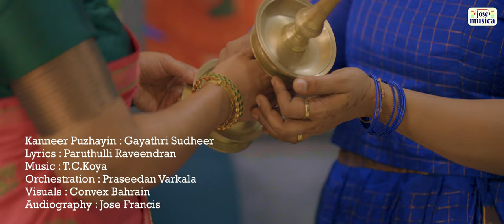Kanneer Puzhayin | Gayathri Sudheer | Jose Francis | Paruthulli Raveendran | T.C.Koya | Convex Media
"കണ്ണീർ പുഴയിൻ  തീരത്തൊരു തിരിവച്ചാൽ, കൃഷ്ണാ... കൃഷ്ണാ..."  ആസ്വാദക മനസുകളിൽ തുളസിയുടെയും, മന്ദാരത്തിന്റെയും, പിച്ചകത്തിന്റെയും, നെയ്തിരിയുടെയും കൃഷ്ണഗന്ധം നിറക്കുന്ന ഒരു കൃഷ്ണ ഭക്തി ഗാനം..!!

ദേവീ ക്ഷേത്രനടയിൽ, ദീപാരാധന വേളയിൽ എന്ന ഒറ്റ ഗാനത്തിലൂടെ മലയാളികൾ നെഞ്ചേറ്റിയ പ്രശസ്ത ഗാനരചയിതാവ് ശ്രീ.പരത്തുള്ളി രവീവന്ദ്രന്റെ വരികൾക്ക്, ബഹ്‌റൈൻ സംഗീതപ്രേമികളുടെ പ്രിയങ്കരനായ സംഗീതജ്ഞൻ ശ്രീ.ടി.സി.കോയ ഈണം പകർന്ന്, പ്രസീദൻ വർക്കല പശ്ചാത്തല സംഗീതം ഒരുക്കി, ബഹ്‌റൈനിലെ കൊച്ചുഗായിക ഗായത്രി സുധീർ ഭക്തിപൂർവ്വം ആലപിക്കുന്നു ഇവിടെ..!!

നല്ലൊരു നർത്തകി കൂടി ആയ ബഹ്റൈൻ ഏഷ്യൻ സ്കൂളിലെ ഈ 10-ാം  ക്ലാസ്സ് വിദ്യാർത്ഥിനി, പഠന കാര്യത്തിലും മുൻപന്തിയിലാണ്. സ്ഥിരമായി പ്രിൻസിപ്പൽ ഓണഴ്‌സ് ലിസ്റ്റിൽ ഇടം നേടാറുള്ള ഗായത്രി Asian School, KCA, KSCA, BKS, Indian Club എന്നിവിടങ്ങളിൽ  നടന്ന കലാമത്സരങ്ങളിൽ നിന്നും ഒട്ടനവധി സമ്മാനങ്ങൾ നേടിയിട്ടുണ്ട്. ഈയിടെ നടന്ന KSCA ബാലകലോത്സവം കലാതിലകം, സംഗീത രത്ന, KCA യിലും  BKS ലും നടന്ന ബാല കലോത്സവങ്ങളിൽ മികച്ച പ്രകടനം കാഴ്ച്ച വച്ച്  'ഗ്രൂപ്പ്‌ ചാമ്പ്യൻ' പട്ടം എന്നിവ കരസ്ഥമാക്കിയിട്ടുണ്ട് ഈ കൊച്ചു മിടുക്കി. സംഗീത ലോകത്തിൽ ഒരു മികച്ച ഗായികയായി അറിയപ്പെടാൻ ജഗദീശ്വരൻ അനുഗ്രഹിക്കട്ടെ, ആശംസകളോടെ..!!

Kanneer Puzhayin : Gayathri Sudheer
Lyrics : Paruthulli Raveendran
Orchestration : Praseedan Varkala
Flute : Sasi Kunnida
Visuals : Ajith Nair, Convex
Camera team : Geo, Reji Panickar
Audiography : Jose Francis

Location courtesy : Sopanam Vadya Kala Sangam
Special thanks : Guru.Santhosh Kailas
Co ordination : Babitha Jagadeesh (Team Dancing Grapes 🍇)

Support cast : Ajesh Kannan, Ammalu Jagadeesh, Ann Serah S.Rozario, Aynika Ajesh, Dhruvad Shiju, Dilna Manoj, Harisankar Baiju, Hrishikesh Baiju, Hrithika Anil, Jeethu Shyju, Meenakshi Udayakumar, Nisha Arun, Prabisha Shiju, Rejina Baiju, Rehitha P.Menon, Sharona Sijin, Shikha Satheesh Kumar, Sini Surendran, Surya Sukumaran, Vyga S.Nair.